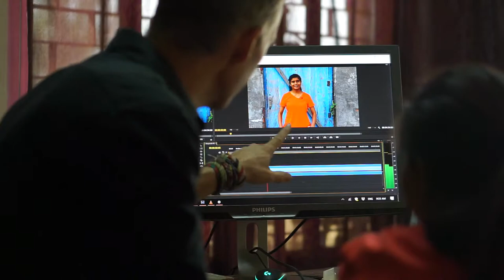Jessica Singh's Graphic Era Intro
Jessica Singh's introduction to the Graphic Era's Admissions Team.

Course: Journalism & Mass Communications
Form ID: GEHU-Y19WOR67